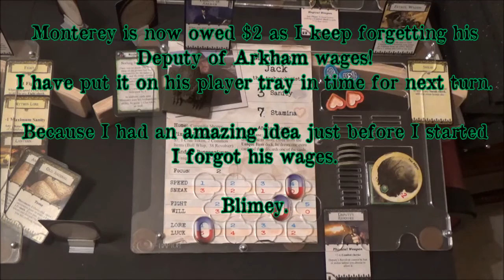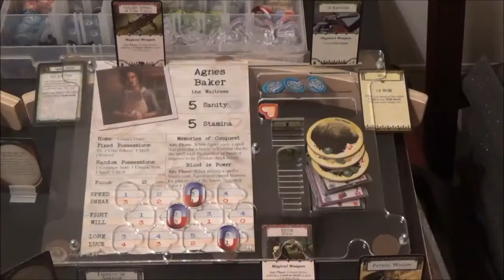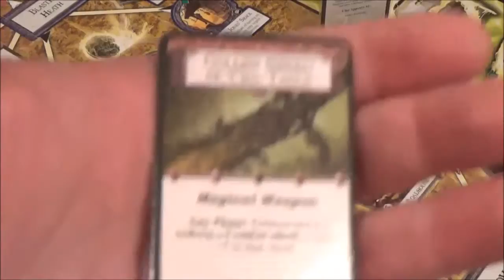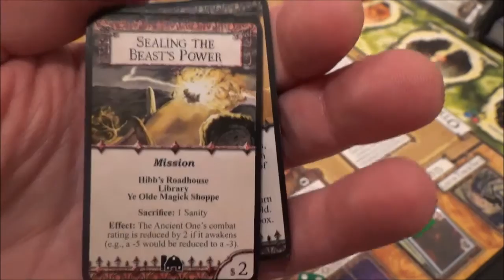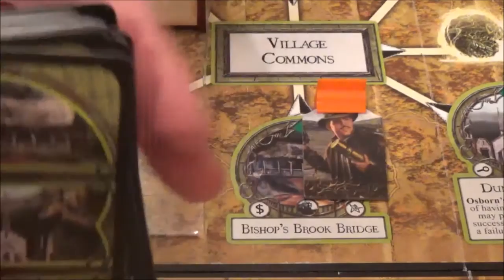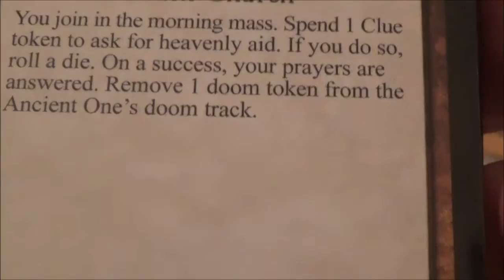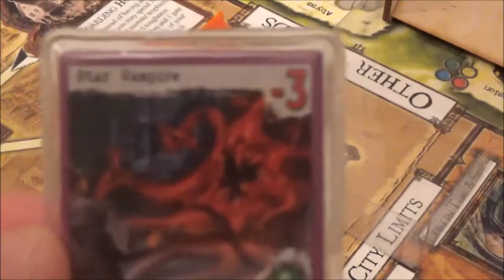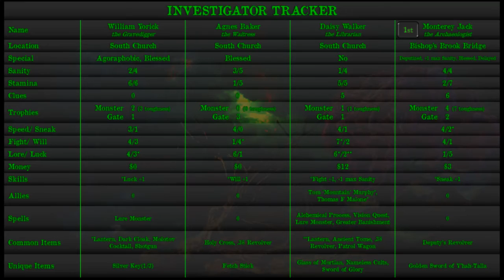Arkham Horror The Dunwich Horror: Turn 16 On The Wagon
|| TubeTables @ BGG - || Intro ends - 1:00

Monterey had a plan. He also had the patrol wagon and a chance to make a difference…
William left the Lodge and changed his mind. His instinct told him he was needed back at the Church...
Agnes prepared to board a train for Arkham when suddenly she saw a patrol wagon barrelling along the road towards the station it’s horn blaring loudly…
Daisy Walker left the Woods and headed towards the church. It was high time for some divine inspiration…